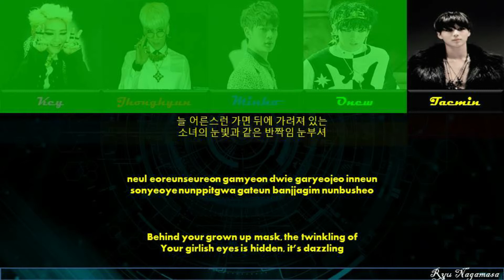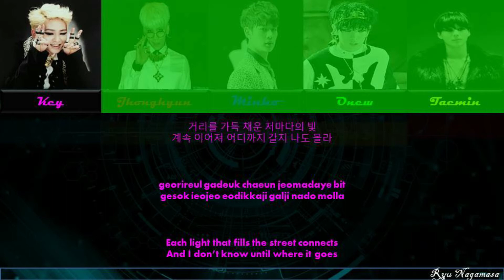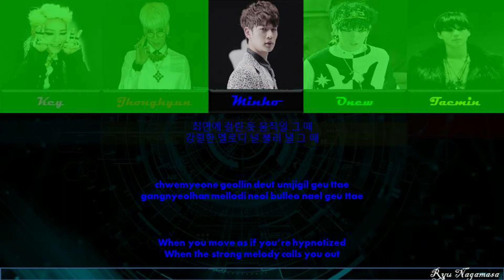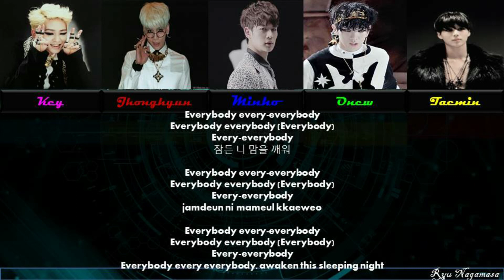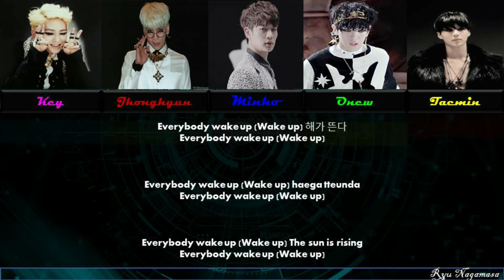SHINee - Everybody [Color Coded Lyric HAN|ROM|ENG]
Lyrics/작사: 조윤경
Composer/작곡: Thomas Troelsen, Coach & Sendo, 유영진
Arranger/편곡: Coach & Sendo

Korean: music.naver
Rom: CCL
Eng: pop!gasa
Info: music.naver

For motivation me make new content, Thank You!